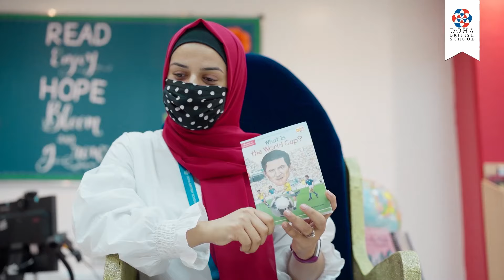OneYearToGo - FIFA World Cup Qatar 2022™️ I Doha British School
It's OneYearToGo until we welcome the world! Doha British School is thrilled about the first @FIFAWorldCup in the Middle East and the Arab region.

What are you most excited for Qatar2022?
See you on 21st November 2022!

باقي – عام – واحد لنرحّب بالعالم متحمسون جدا ً في مدرسة الدوحة البريطانية لانطلاق منافسات النسخة الأولى
من المونديال في الشرق الأوسط والعالم العربي

حدثونا عن حماسكم لبطولة قطر 2022